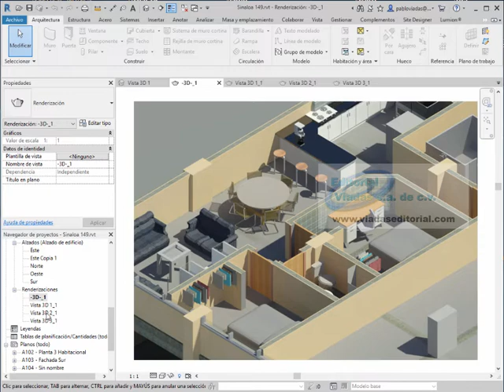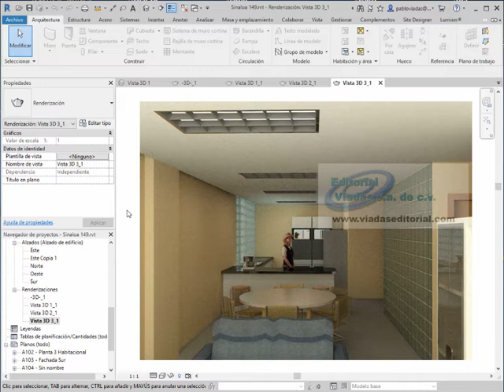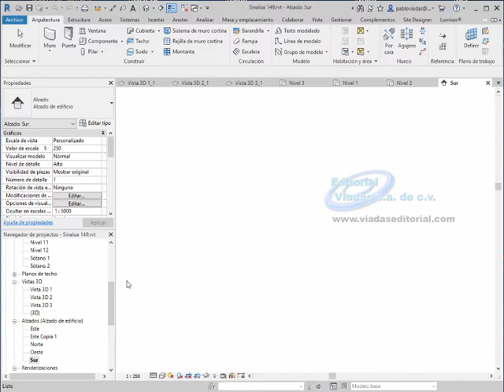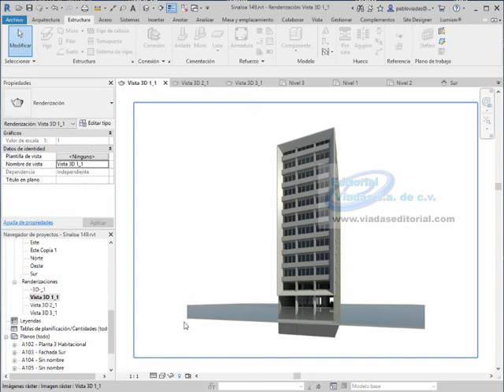Revit Architecture 2019 | Building | Curso Intermedio.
Para Edificación y Diseño de Estructuras.

Durante este curso usted aprenderá a:

Crear Proyetos de Edificación y Estructurales.
Crear Rampas, Estacionamientos y Elevadores.
Diseñar de Viviendas en Condominio.
Diseñar de Masas Arquitectónicas.
Menejar Impresión, Exportación e Importación de Revit© y AutoCAD©.
Utilizar Formatos de Exportación de Revit© y 3ds Max©.
Aplicar Iluminación a sus Proyecto.
Crear Animaciones Arquitectónicas.